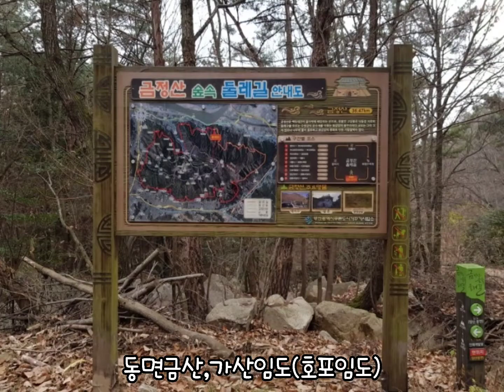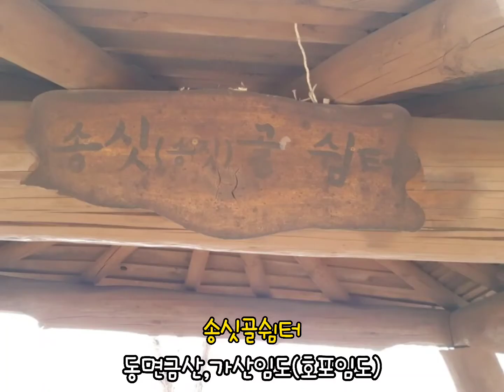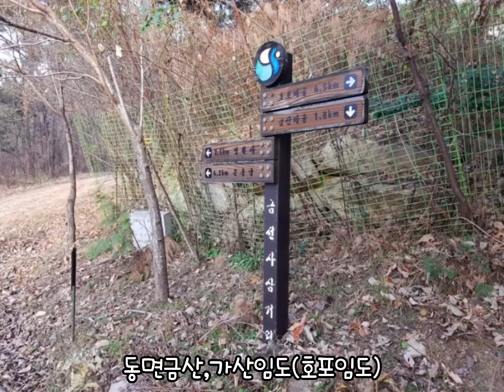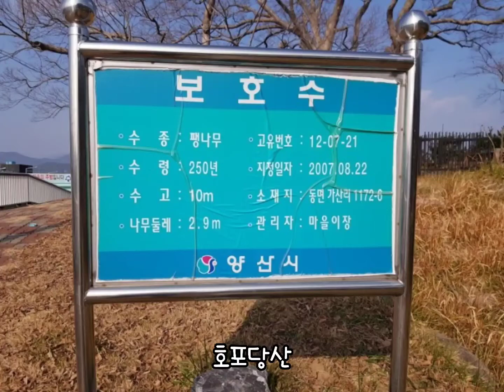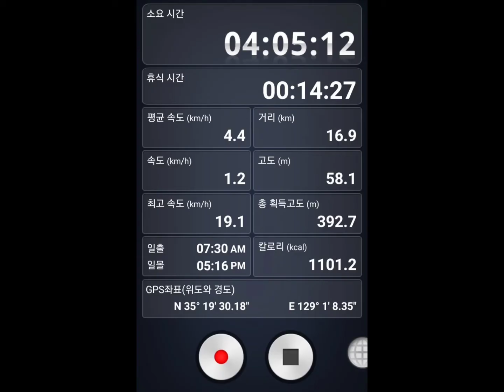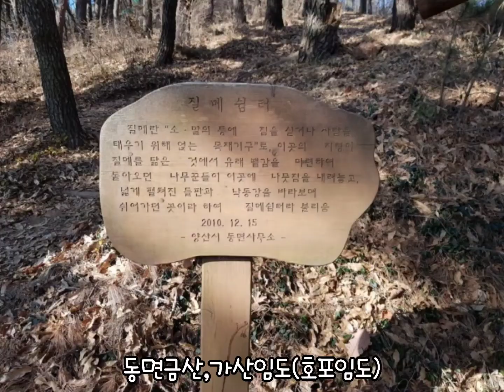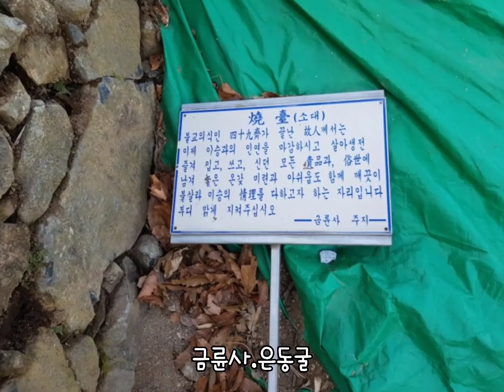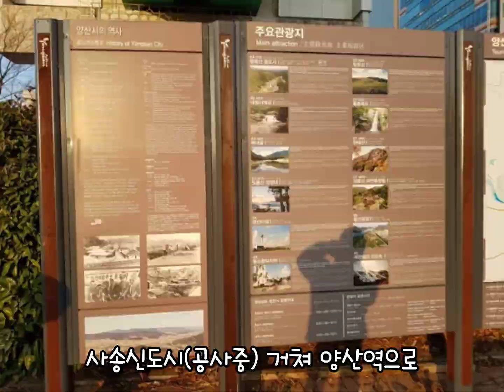동면금산,가산임도(호포임도) 금선사 법천사 금륜사 은동굴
2019년.12/22일~12/24화